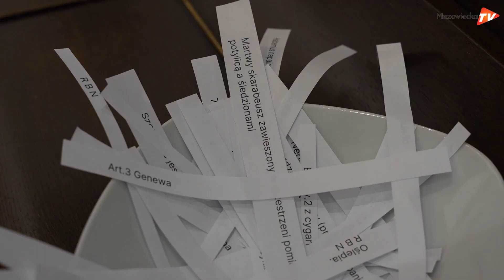W Grójeckim Ośrodku Kultury można obejrzeć wystawę pt. ,,Nihil Novi Vice Versa’’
W piątek 2 grudnia o godz. 18:00 w Klubie Artystycznym ,,Galeria’’ odbyło się otwarcie wystawy malarstwa pt. ,,Nihil Novi Vice Versa’’. Autorami prac są Michał Ekiel i Aleksandra Sałbut. Artyści bazują na skrajnym kontraście, przedstawiają dwa zgoła odmienne podejścia do tworzenia sztuki i postrzegania świata. Widoczna jest różnica w formach wyrazu, ekspresji oraz zastosowanych metodach, kontrasty w ujęciu perspektywy, doświadczeniu i samym spojrzeniu. Twórczość autorów umieścić można na dwóch krańcach spektrum artystycznego, jednak wbrew pozorom tworzą spójną całość.